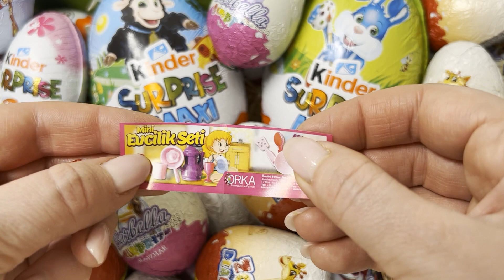CHOCOLATE EGG OPENING | BOX WITH KINDER SURPRISES | ASMR | BONUS TOY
I have a box with different types of Kinder Surprises. I choose one of them and open it. It's so exciting! I enjoy opening the surprise. I'm always so curious what the toy will be in there))))))